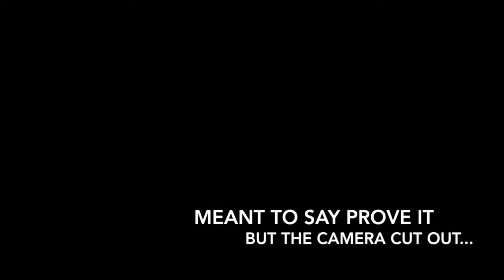Catching stingrays - Barehanded!!!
When all you need is a stick a GoPro and a brain like a sieve, here is a video of me catching a stingray barehanded.

from the angle that the GoPro filmed, it looks like I grabbed the stingray by the eyes but there is actually a hole behind their eyes with an outflow from their gills(i think) or maybe that is their gills but in front of the outflow/gills there is a small groove that you can safely grab also, to properly hold the tail you grab it right at the base so that it cant whip around. Even though this was a sorta small stingray it still had a barb large enough to do some serious damage so always be careful if you have to handle one.